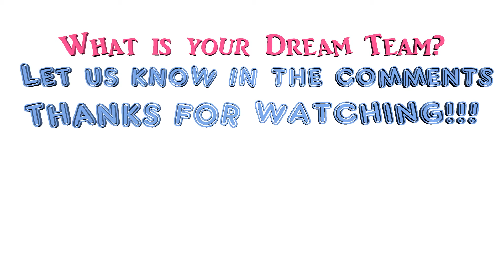George Best's Dream Team [One2Eleven]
George Best has picked his Dream Team. What is your Dream Team?